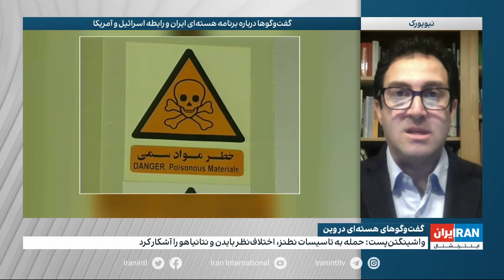واشنگتن پست: حمله به تاسیسات نطنز، اختلاف نظر بایدن و نتانیاهو را آشکار کرد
گفت‌وگو با امید معماریان، روزنامه‌نگار